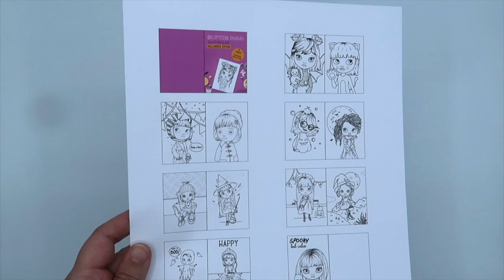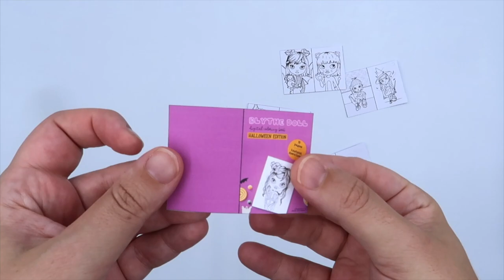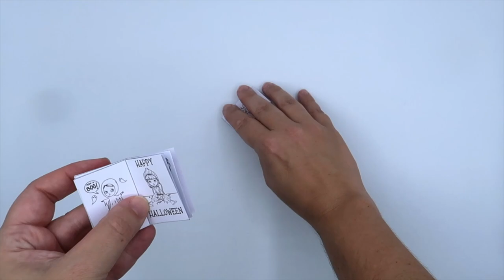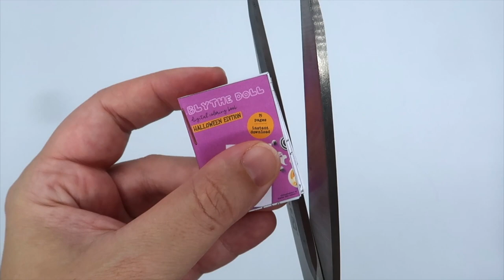Blythe doll coloring book Halloween edition - Cómo montar el libro en miniatura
▼TODA LA INFO AQUI▼

Puedes comprar este libro digital en mi tienda Etsy, listo para descargar al momento e imprimirlo en la comodidad de tu casa. Incluye 15 ilustraciones en A4 y una versión pequeña (escala 1:6) para tus muñecas Blythe.